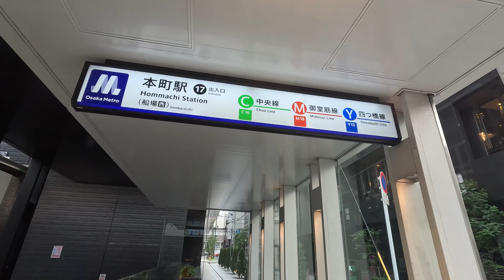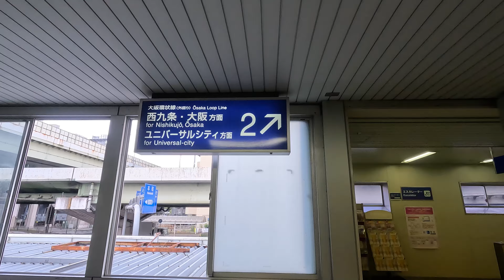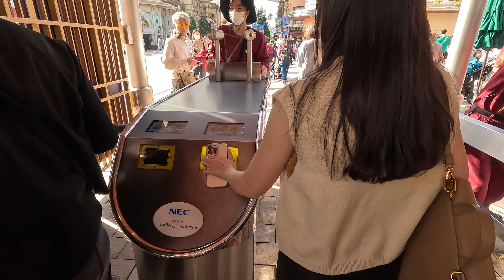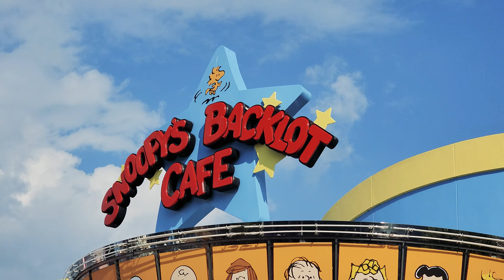เที่ยว Universal Studio Japan (USJ Osaka) ตั้งแต่สวนสนุกเปิดยันปิด บรรยากาศดี เครื่องเล่นสนุก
รับชมบรรยากาศเที่ยวสวนสนุก Universal Studio Japan (USJ) ที่โอซากะ ประเทศญี่ปุ่น แบบเต็มอิ่ม ตั้งแต่สวนสนุกเปิดยันปิด บรรยากาศดี พนักงานน่ารัก เฟรนลี่ ประทับใจเครื่องเล่นทุกอัน ตัวการ์ตูนน่ารัก

โซน Nintendo world  เมื่อเข้าไปแล้ว เหมือนได้ย้อนวัย เครื่องเล่นเหมือนได้เอาตัวเองเข้าไปเล่นเกมมาริโอ้ ด้วยตัวเอง…

โซนแฮร์รี่ พอตเตอร์ ภาพสวย หลงใหลในเวทมนตร์ วิเศษสุด

ไปรับชมความสนุกกันเล้ยยยย….